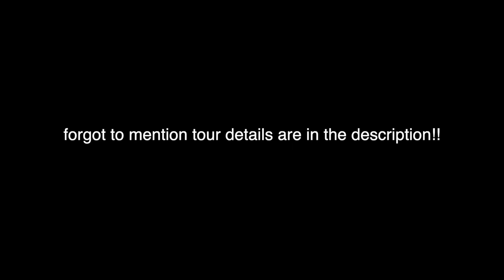i am going on tour... again!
mxmtoon's second album rising is out now! stream or download rising

enjoy my accidental mukbang and me being nervous about tour!! excited to meet and sing to some of you this fall!

tour dates:
9/19 - Portland, OR
9/20 - Vancouver, BC
9/21 - Seattle, WA
9/27 - Los Angeles, CA
9/28 - Los Angeles, CA
10/1 - Phoenix, AZ
10/2 - San Diego, CA
10/4 - Santa Ana, CA
10/22 - Salt Lake City, UT
10/23 - Denver, CO
10/25 - St. Paul, MN
10/26 - Chicago, IL
10/27 - Detroit, MI
10/31 - San Francisco, CA
11/6 - Toronto, ON
11/8 - Boston, MA
11/9 - Philadelphia, PA
11/11 - Atlanta, GA
11/15 - New York, NY